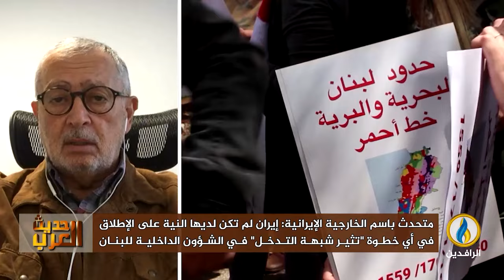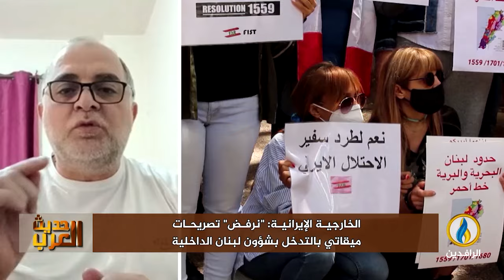يجاهر برفض الوصاية الإيرانية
ضيوف الحلقة:
د. نزيه الخياط - أكاديمي وباحث في الشؤون الجيوسياسية
أحمد الأيوبي - صحفي وباحث السياسي
صلاح أبو شريف الأحوازي - أمين عام الجبهة الديمقراطية الشعبية الأحوازية

تقديم:
محمد العبيدي